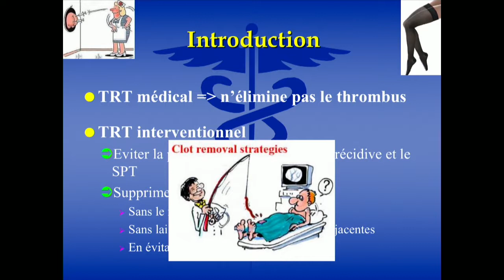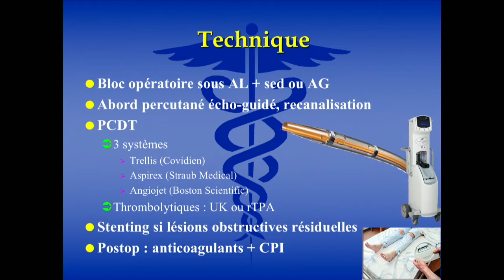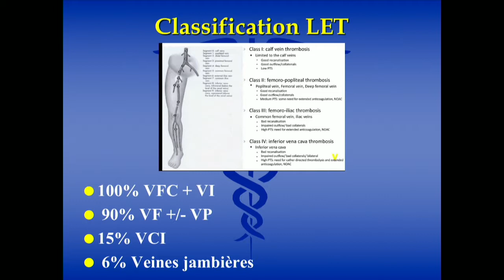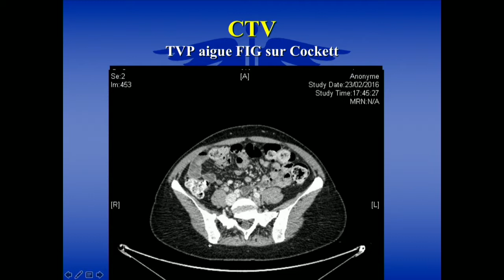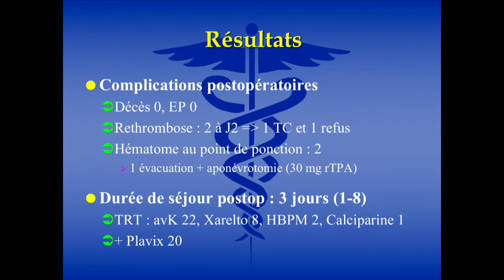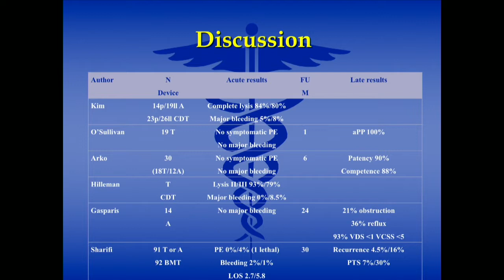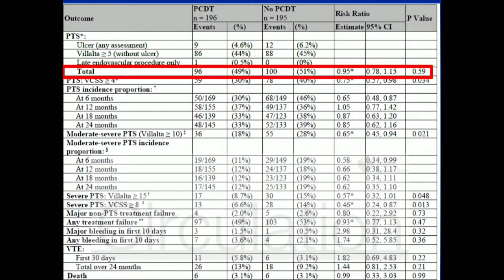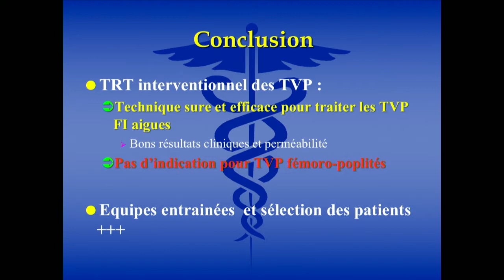Traitement des thromboses veineuses fémoro-ilio-caves au stade aigu.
Ajoutée le 07 février
Prise en charge actuelle de l'insuffisance veineuse
Traitement des thromboses veineuses fémoro-ilio-caves au stade aigu. Avenir des techniques de thrombectomies. Revue de la littérature
Séance du mercredi 06 février 2019
Pour les résumés et articles :